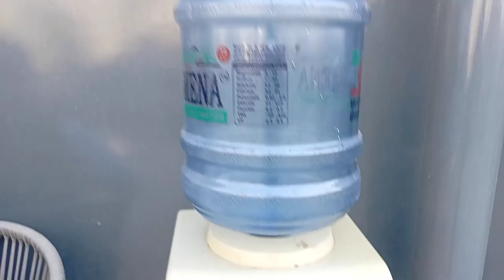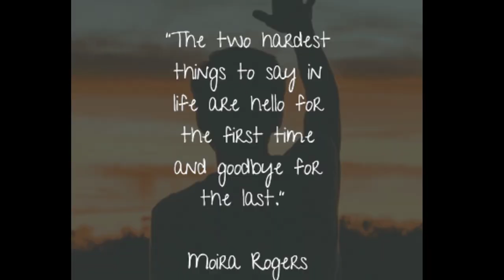Uni party vlog international center of excellence Islamabad